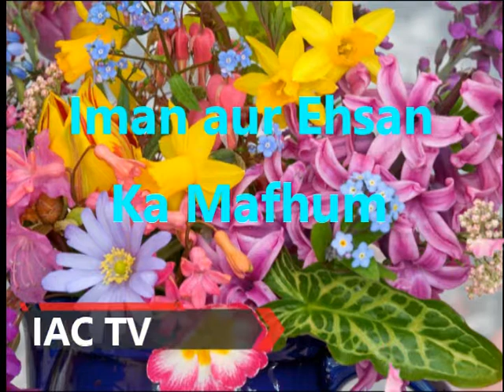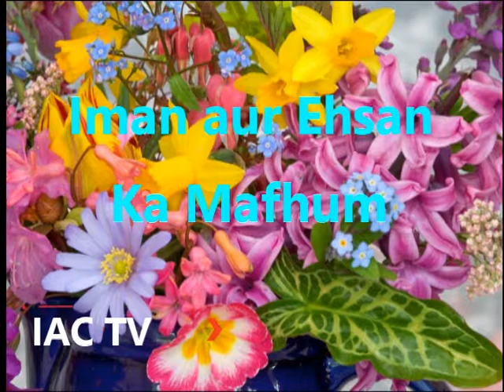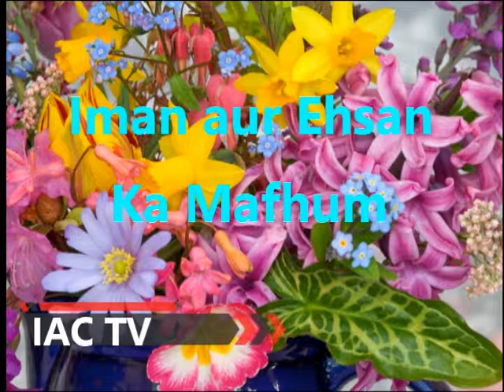Islam, Iman aur Ehsan Ka Mafhum / Arbain e Novi /Hadees No.2/ Dr. Mohammad Adam/ IAC TV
Iman aur Ehsan Ka Mafhum / Arbain e Novi / IAC TV